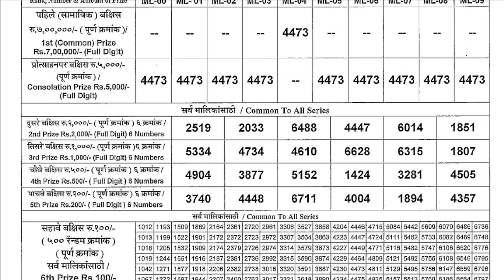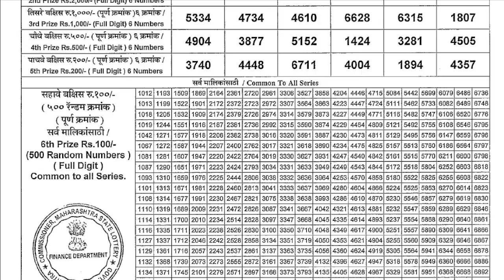MAHARASHTRA LAXMI WEEKLY LOTTERY LIVE DRAW RESULT 4:15 PM 21.09.2024